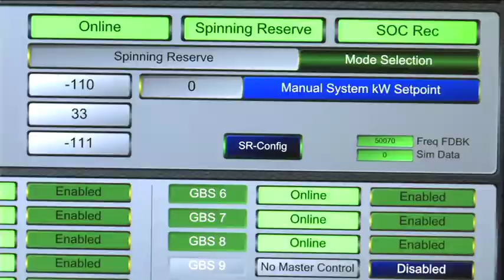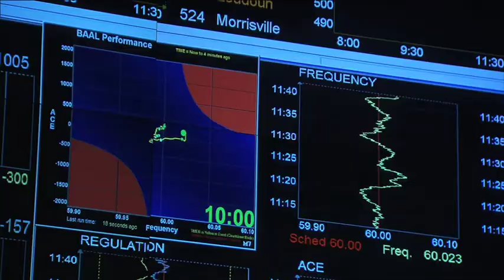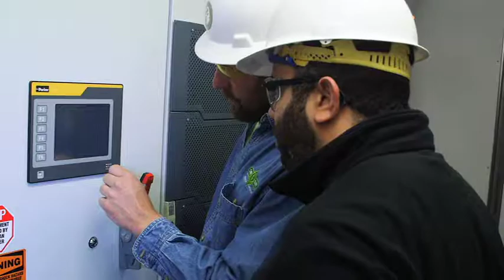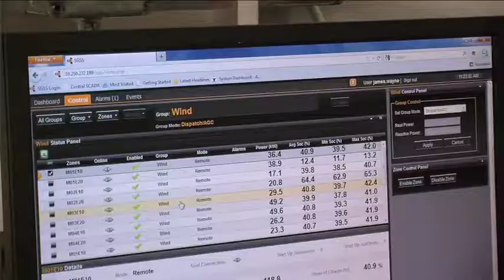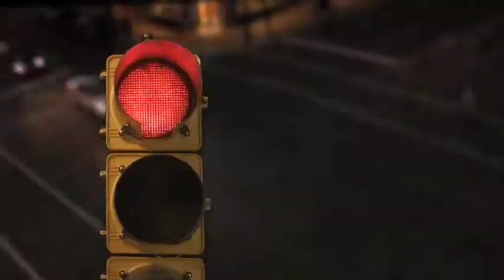AES Edison Award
How energy storage  solutions from AES Energy have made major power suppliers and grid operators more efficient while reducing their carbon footprint.